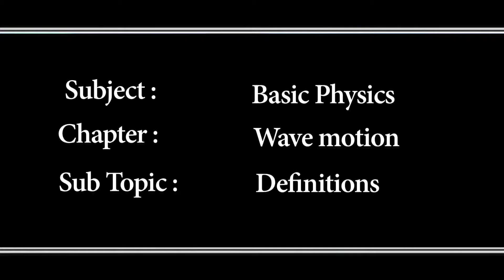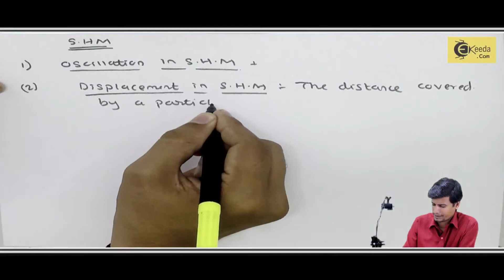Learn Basic Physics Video Tutorials Online | Definations | Ekeeda.com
If you like our efforts, we request you to share our work with your friends & family BECAUSE YOUR LOVE ENCOURAGES US  TO PRODUCE MORE AND MORE GOOD CONTENT TO SPREAD THE FREE QUALITY EDUCATION.
You can also provide us Financial Help to continue this good work

Ekeeda provides Video Lectures Online on Basic Physics. This Definations video is from Topic Wave Motion of Subject Basic Physics . Free Online Tutorials.

Happy Learning : )